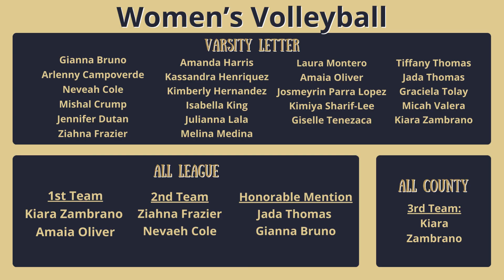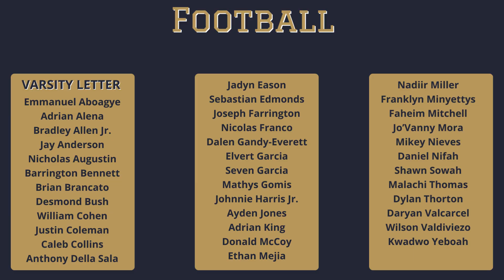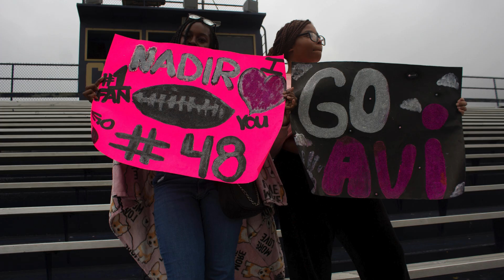Fall Sports Coffee Hour 2023